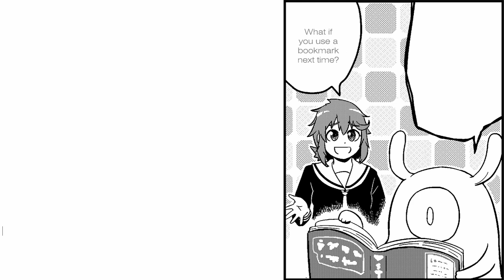Magu-chan: God of Destruction - Bookmark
Imagine not reading books in a single go.